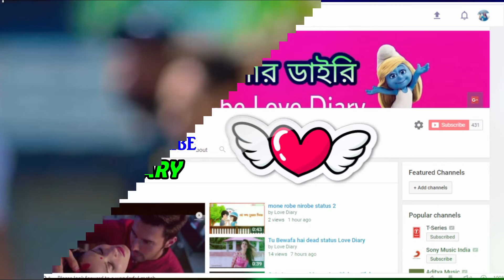Thoda Aur new status updates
hey this is arijit from Love Diary please like comment share and subscribe my YouTube channel stay with us new update. thanks for Watching. this is romantic couple status channel please support and share.

LOVE DIARY BEST OF STATUS CHANNEL .

please flowing me on facebook.

thanks for supporting Love Diary @@@